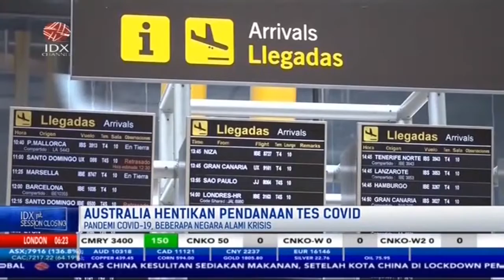Pandemi Covid-19, Perdana Menteri Australia Hentikan Pendanaan Tes Gratis | 1ST SESSION (4/1/22)